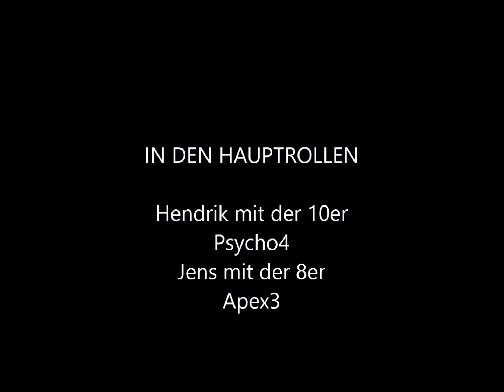Snowkiten Hauptmannsgrün 2016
Wir waren am 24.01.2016 noch ein mal mit den Ski in unterwegs den letzten Schnee von der Wiese kratzen :)
Wind ca.10-20kts
Kite waren 10er Flysurfer Psycho4 und HQ Apex4